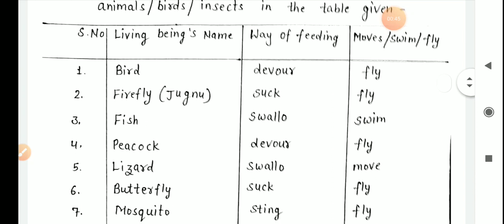Class-5 (Environmental Studies) | Ch-8( Unique World of Living Organisms) | Video- 5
* Solution of exercise.